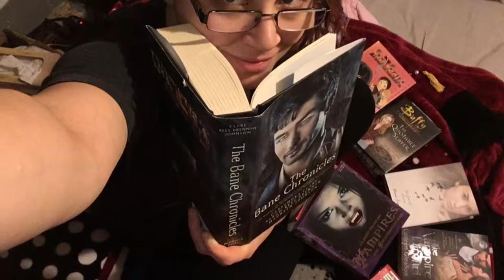Labyrinth BookTag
Had so much fun filming this tag, and I tag everyone , dare you to not do it.
Open me for Links and more :)